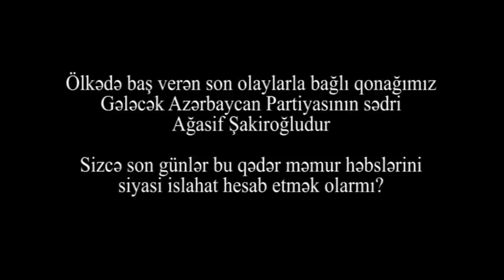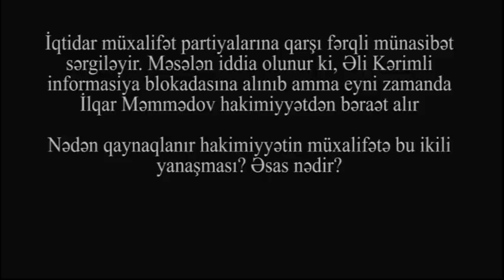"Məhkəmə HAKİMLƏRİ DƏ TUTULACAQ!"-Agasif ŞAKİROĞLU-"Bu hakimiyyət ona "atanları" BAĞIŞLAMIR!"